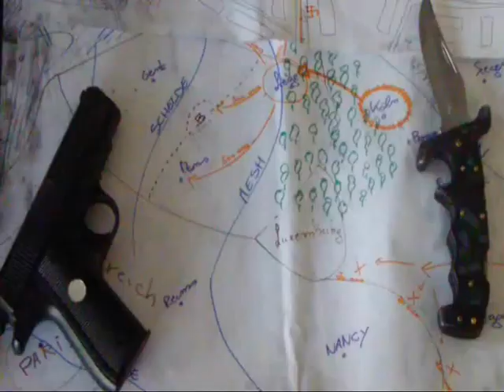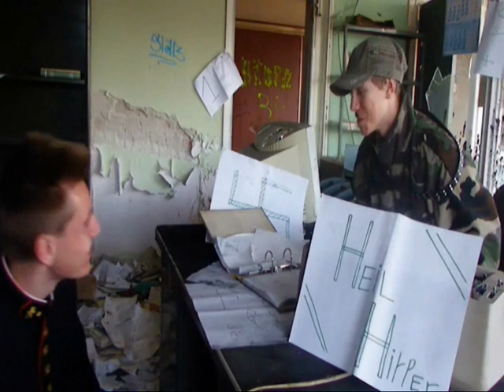Mein Kot (WO 2) kortfilm van de zware mannen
hey,
dit is onze kortfilm gemaakt voor seminarie FILM
ik hoop dat jullie het een beetje goed vinden en ik zou zeggen
Geniet ervan! ;)

Music;
Mark with a k- Darkside\blow your brains
jaws theme
the oddword-fire
die fahr hoch
zie einde voor meer